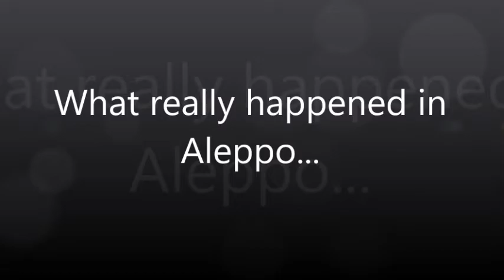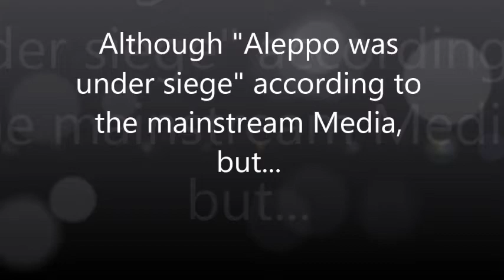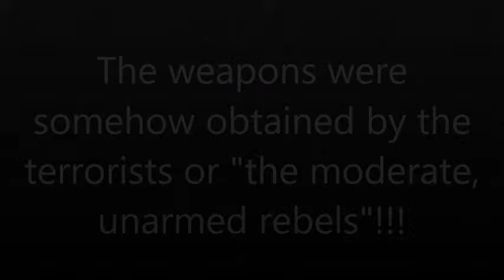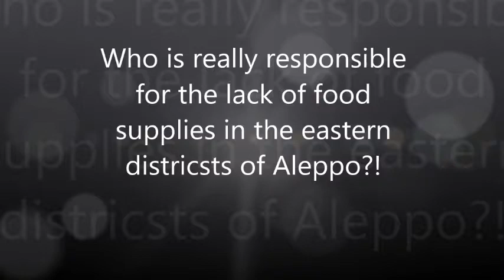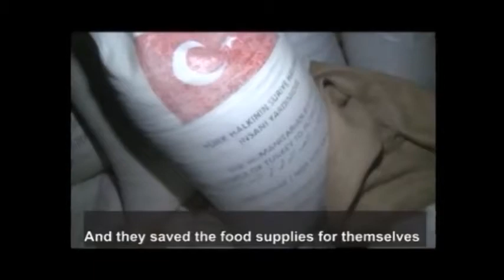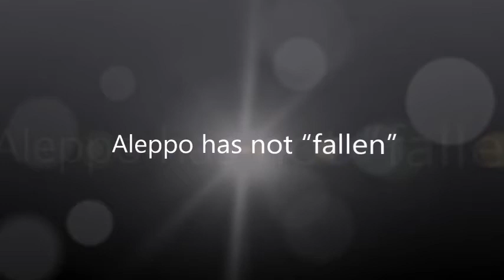What really happened in Aleppo...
What really happened in Aleppo...Does the Corporate Media tell the truth?? These are merely examples of how the facts have been manipulated and distorted.